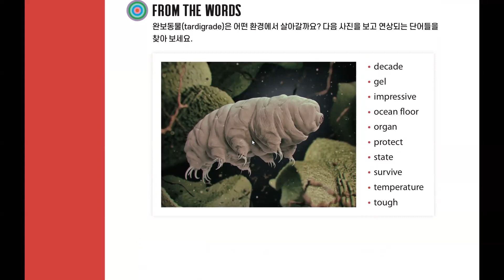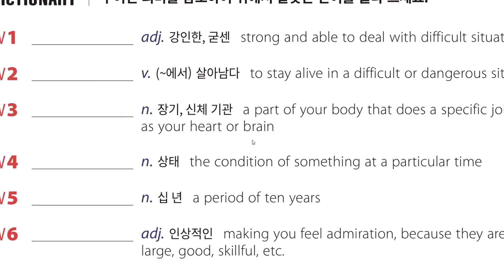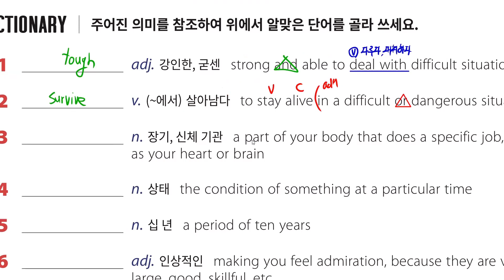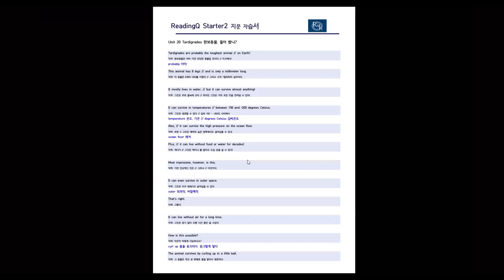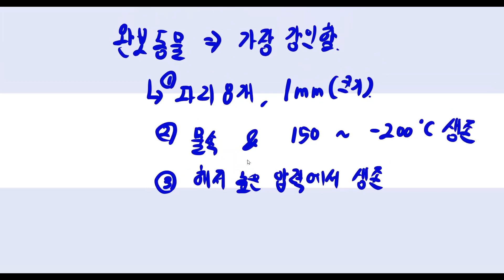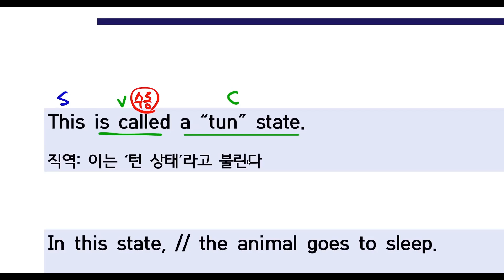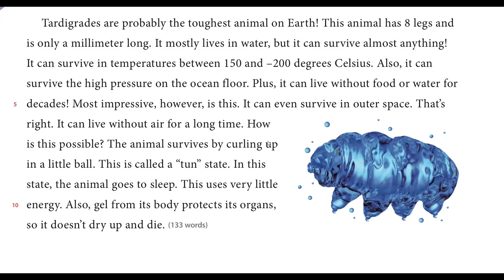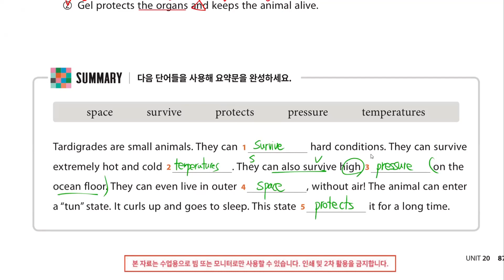23_05_02_중1TR2_독해_시우T